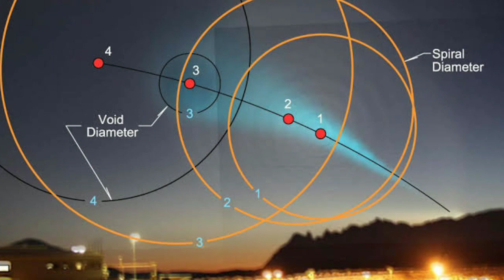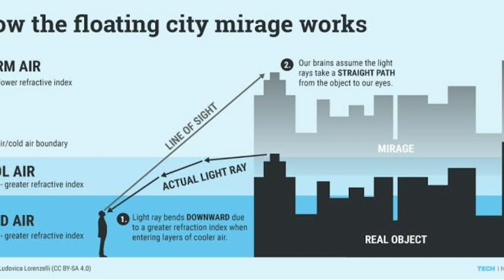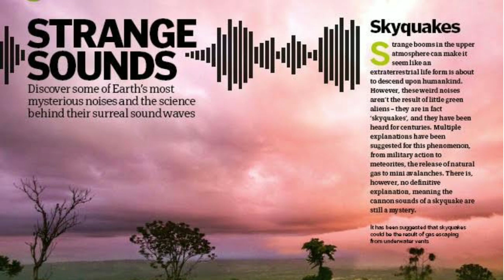8 unexplained mysteries in sky caught on camera.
Top 8 unexplained mysteries in sky caught on camera.
Block smoke ring, floating city, strange clouds, strange light and UFO.
Most mysterious thing caught on camera.
This mysteries make you confusion.